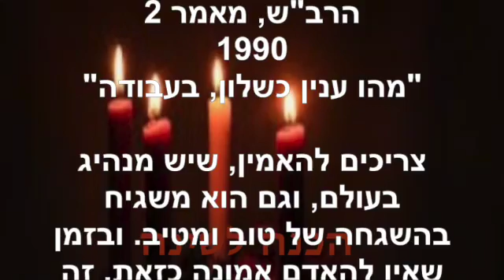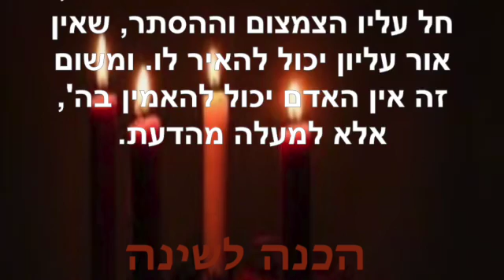הכנה לשינה ~ ספטמבר 17 2022